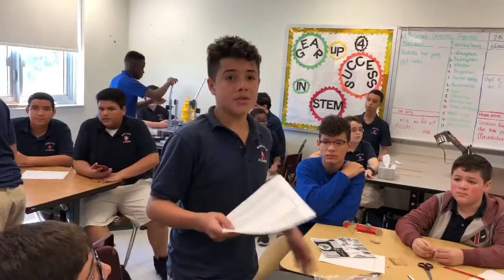HML Robotics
HML Robotic students work with Miami Lakes k-8 center to expose them to STEM CONCEPTS